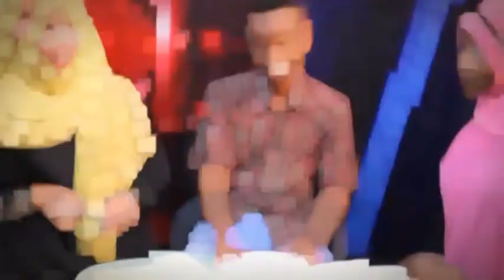KAFTANKA MUQDISHO SU'AALO YAAB LEH OO LA WEYDIIYAY DADKA REER MUQDISHO